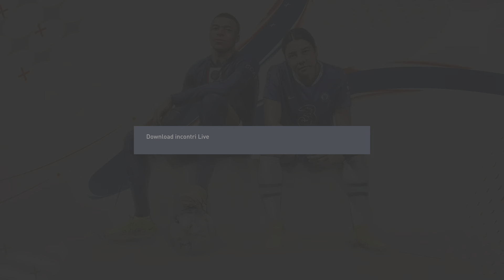Fifa 23 carriera allenatore Andrese calcio #27 semifinale di Champions-League con atletico